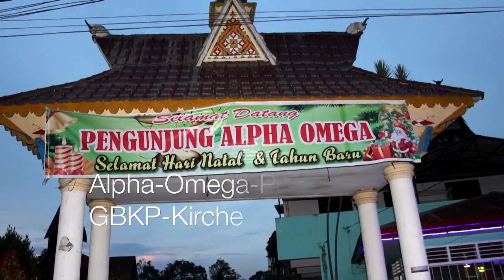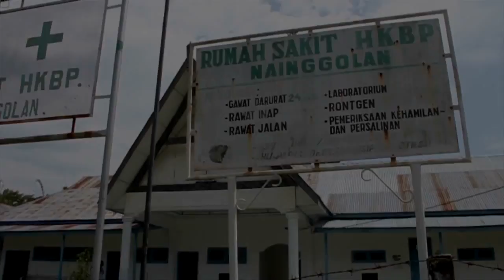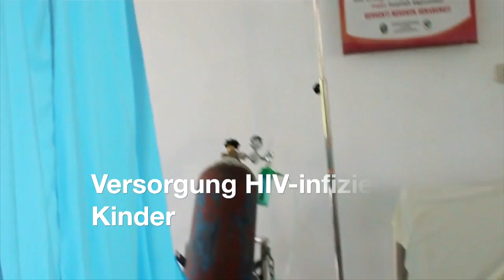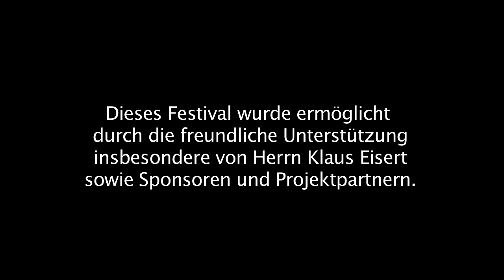Infofilm 8 VEM Asien